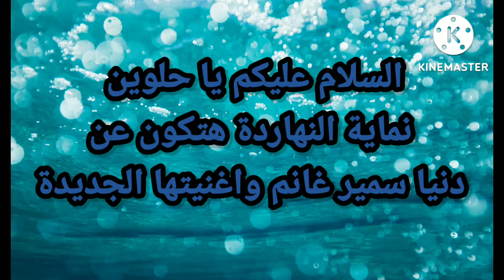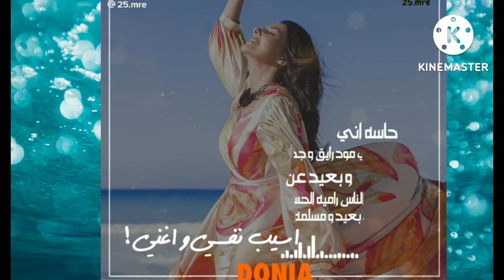أغنية دنيا سمير غانم الجديدة